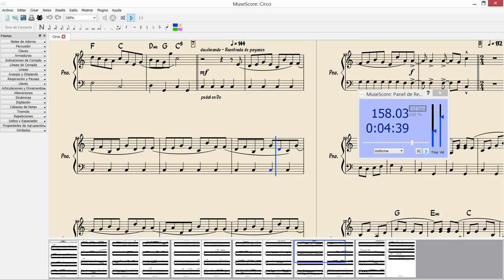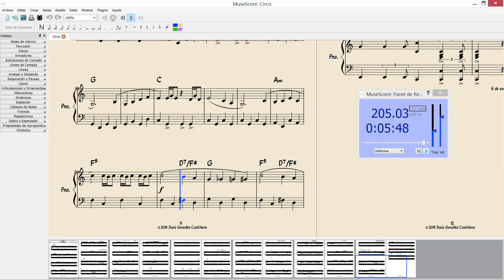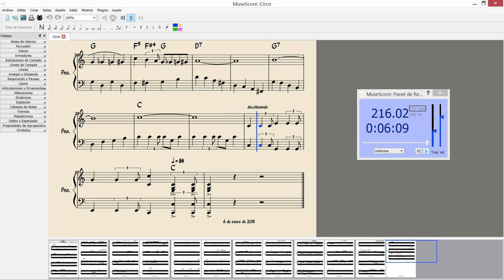"Circo" - piano - Do Mayor - C Major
Circus for piano in C Major